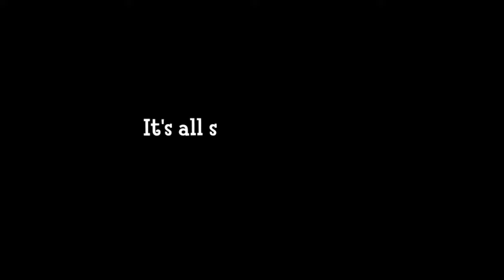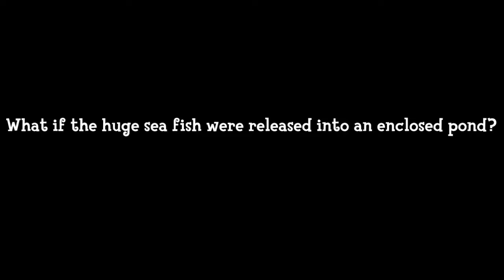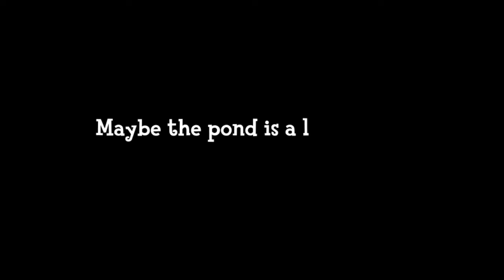When You Release Huge Sea Fish Into a Small Pond...